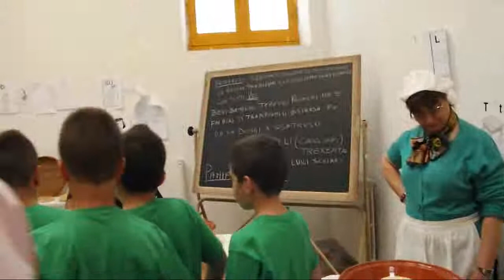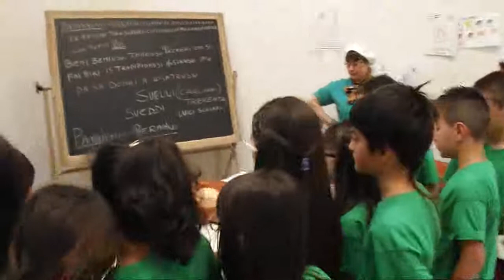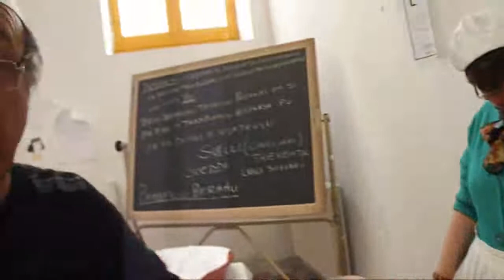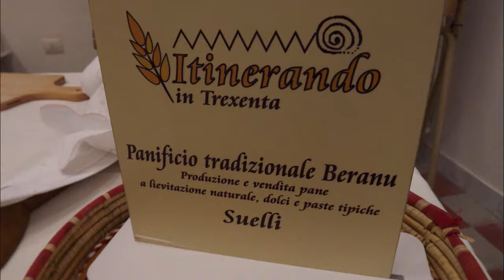Il Pane e la sua Espressione: Suelli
L'affascinante viaggio all'approfondimento e divulgazione, dello scrittore, poeta, filosofo e musicista Bruno Lombardi, attraverso le testimonianze culturali della Sardegna.
Video registrato dall'Autore presso il 1° Circolo Didattico "San Donato" (Sassari) durante la Giornata delle Lingue, con il Panificio Beranu che svolge la preparazione del pane e della fregola.

La ricerca è parte integrante di coloro che hanno a cuore la Cultura; le mie esperienze in materia, mi hanno portato a percorrere chilometri e chilometri di strada in moltissimi angoli della nostra amata terra di Sardegna, per approfondirne ogni sfumatura e aspetto saliente. Il rapporto tra Antico e Moderno, è una delle caratteristiche principali del metodo di ricerca che utilizzo, nella sua forma filosofica, poetica, mentale... dove l'analisi del Linguaggio Simbolico, mantiene un ruolo importante. (Bruno Lombardi - tratto dal materiale presentato alle conferenze - tutti i diritti riservati).